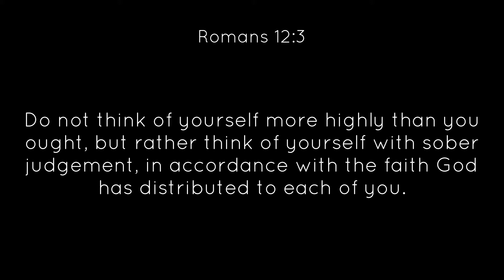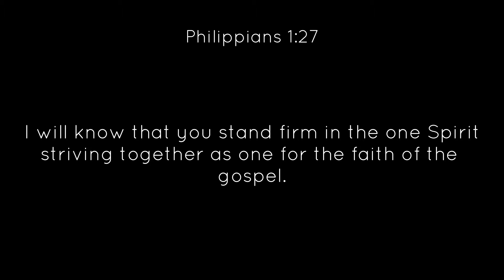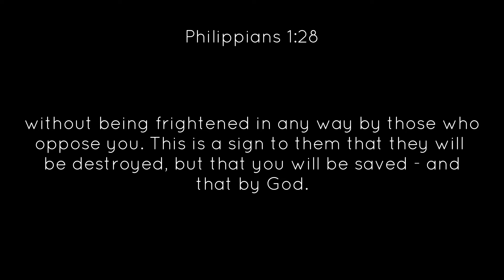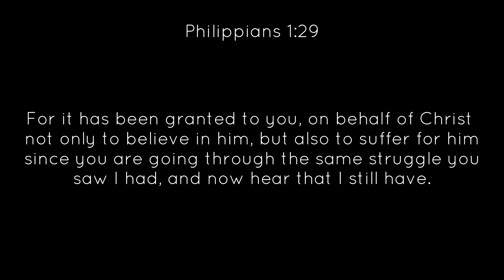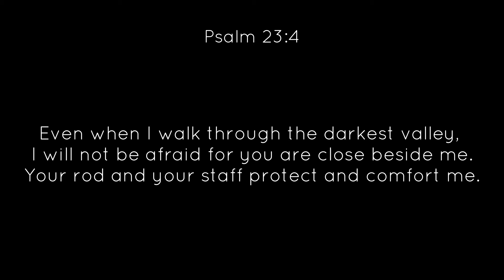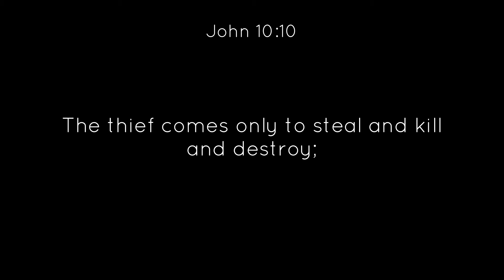Dear Church | Watch Your Step!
Pastor John unpacks Philippians 1:27-29 in this message he calls, Dear Church, Watch Your Step! In this passage we find biblical instruction on how to live out our faith in today's societal climate.